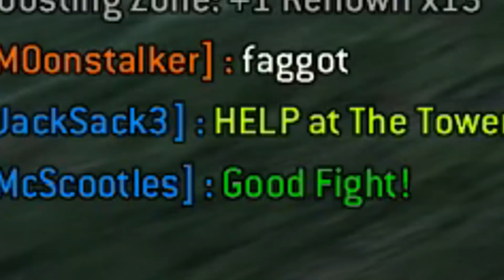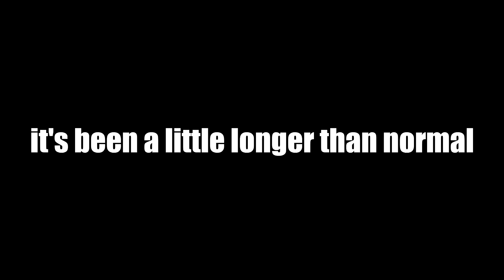For Honor: Cento Boi's Wacc Mode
uh... Idunno enjoy it I guess?

pleas..?